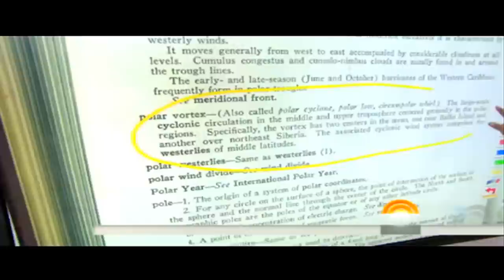Al Roker Tells Polar Vortex Doubters To "Stuff It"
Al Roker has this to say to all the haters out there: The polar vortex is real and anyone who doesn't believe that can "stuff it."